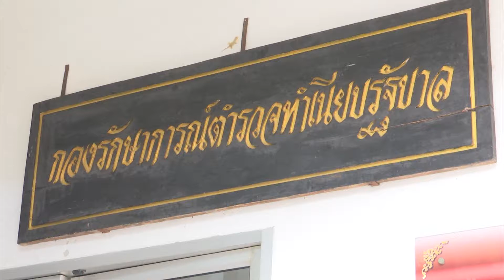ฝึกว้อมตำรวจทำเนียบฯ